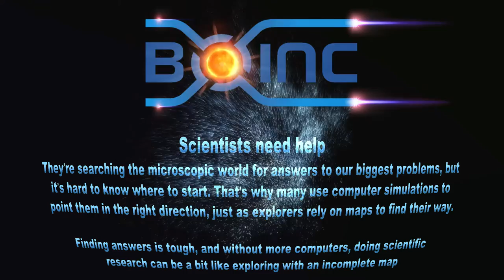Powered by BOINC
This is second version of my video clip titled "Powered by BOINC". This time it contains valuable information about BOINC project from World Community Grid Web page. I hope you will enjoy it. You can use link below if you want join to World Community Grid: